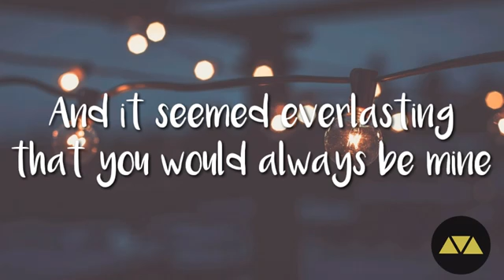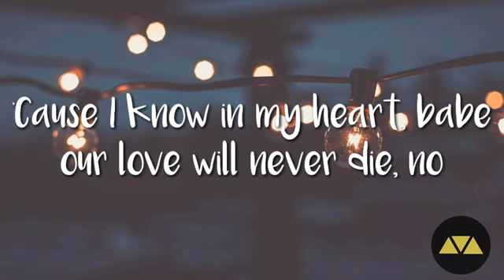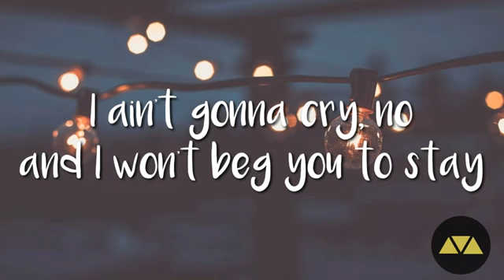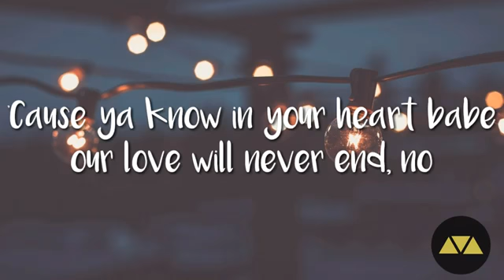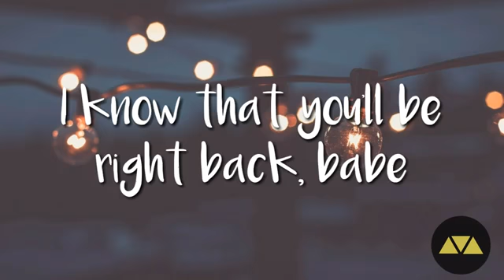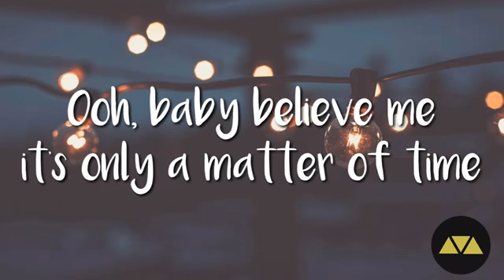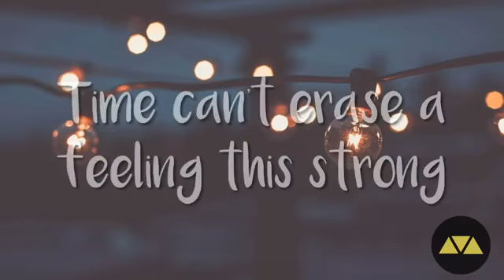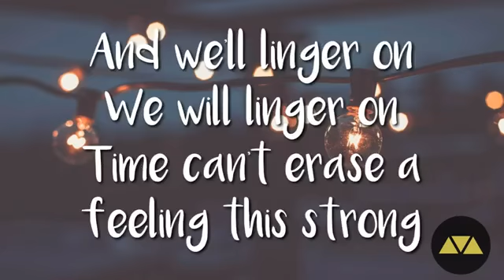Always be my baby Lyrics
Lets support each other